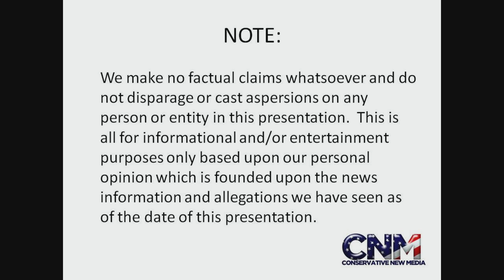Blue Streaked Lory Bird Climbs a Tree + Good Close Ups in 1080P HD - by John D. Villarreal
A cool blue streaked Lory bird (a type of Parrot) flies to a tree and then climbs it. :)

John D. Villarreal took this video at Lion Country Safari in Florida.